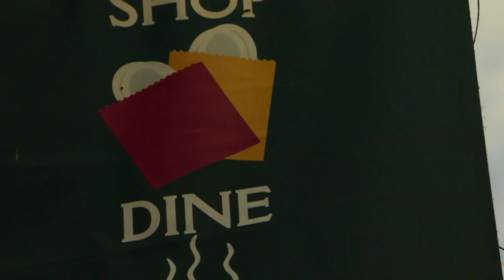Are Youtubers like Casey Neistat and Peter McKinnon Narcissistic?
People throw around the term 'Narcissistic' a lot, and I couldn't help but wonder if Youtubers like Casey Neistat and Peter McKinnon are Narcissistic. For that matter, are all youtubers (including myself) narcissistic, or is there another (bigger) reason for vlogging?

Sorry Casey, I messed up your last name! I want to mention that I'm a huge fan of Casey Neistat, Peter McKinnon and R Cody Wanner. They inspire me to be better with my vloggs.

Youtube is the best platform that I know of that connects the vlogger with an audience.

3. LEARN ABOUT ME:

I'm a Licensed Professional Counselor and National Certified Therapist and I had a private practice for 10 years. Now, I work in a school district in the midwest, helping students with trauma, anxiety and depression.

My YouTube channel gives me the platform to help people world-wide who struggle with anxiety and depression. Join me on my journey to help 2 Million people around beat anxiety and depression.

6. Have your own YouTube Channel? Use the tool I use to help with ranking on YouTube.  Use this link to start using it for Free!

7. MY GEAR:

Microphone for my camera
Joby mini tripod for DSLR cameras

John
(insert smile emoji)

Club by Andrew Huang
Upbeat by Andrew Huang
Smile by Jeremy Blake
Nice to You by Vibe Tracks

Do you create music? Let me know if you have songs you would like for me to use in my videos.

I'm a licensed counselor with a mission to help the lonely, the depressed, and the anxious.